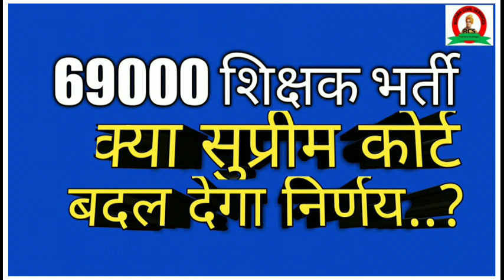69000 शिक्षक भर्ती- क्या होगा फैसला?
top news